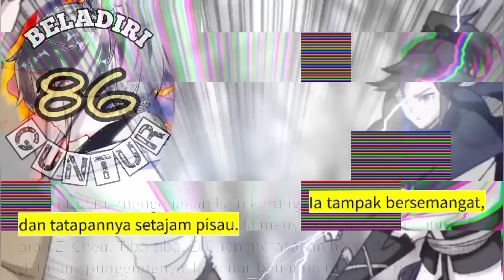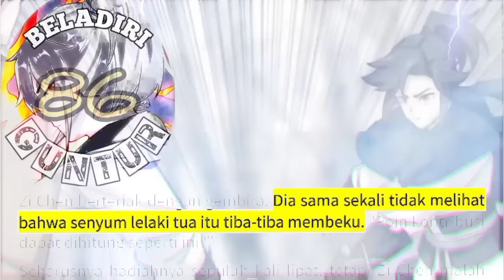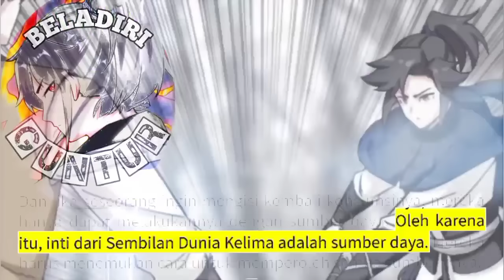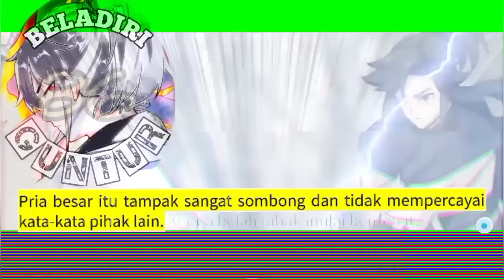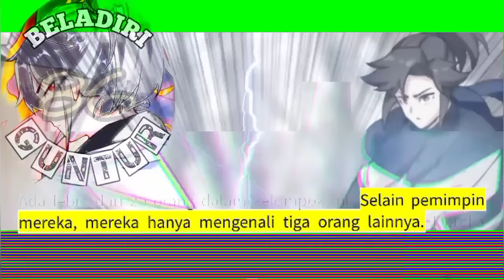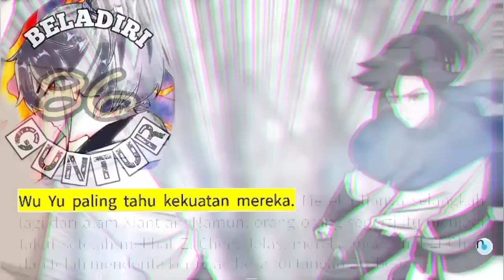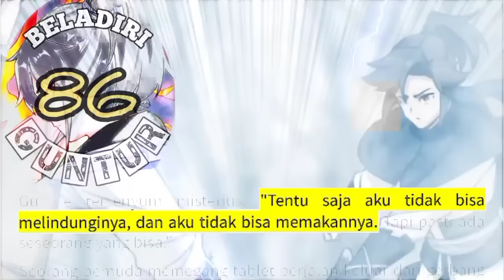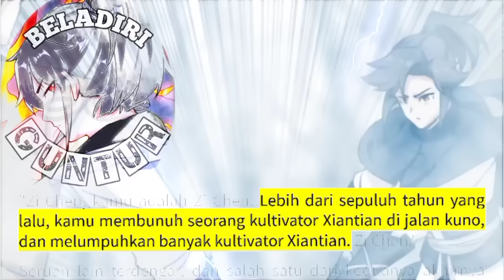Beladiri Guntur season 86